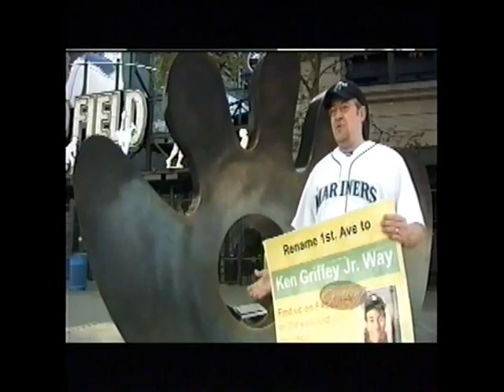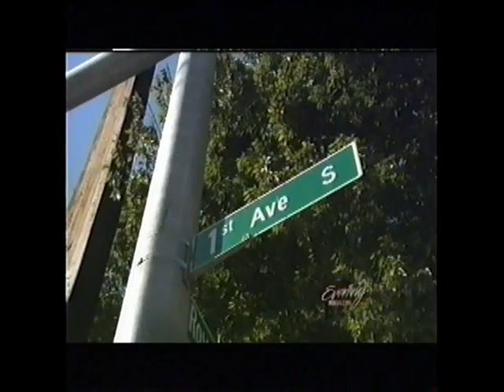Glen The Toolbox On TV